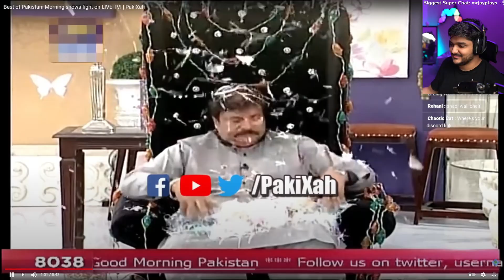Pakistani Morning Shows Fights!